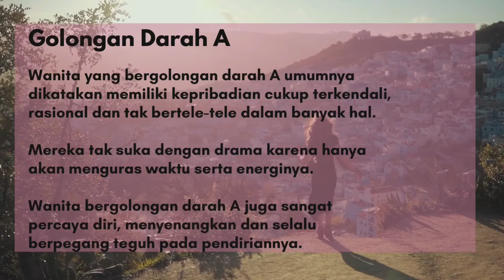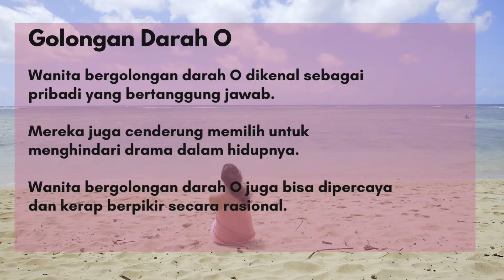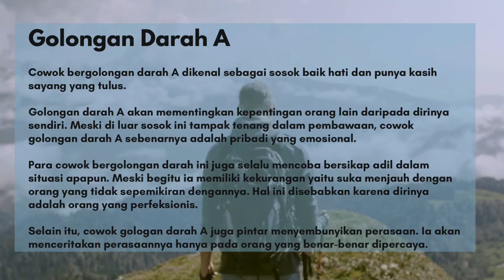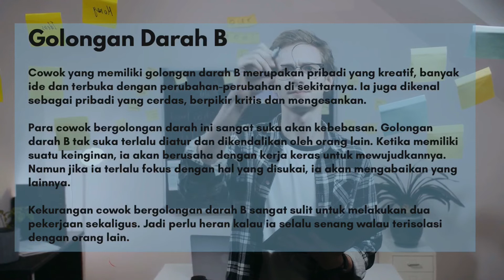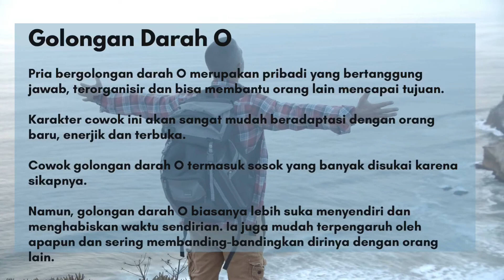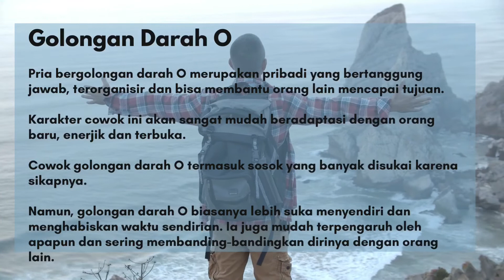Yuk intip, keperibadian Wanita/Pria berdasarkan golongan darah A, B, AB, O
Apakah Golongan Darah Bisa Menentukan Sifat Seseorang? Sering dengar banyak orang berkata, bahwa sifat kita tergantung golongan darah kita? Yuk simak video yang satu ini!

blood type, Golongan darah, keperibadian Wanita/Pria berdasarkan golongan darah A, B, AB, O, psikologi, mentalhealth, Love, cinta, relationship, kisahnyata, minimalism, motivational,